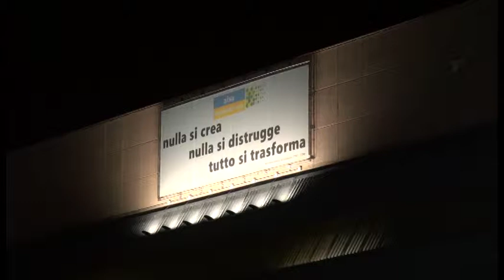Zero Spreco, la Charity Dinner di Aisa in favore dell'Istituto Thevenin e della Casa Pia